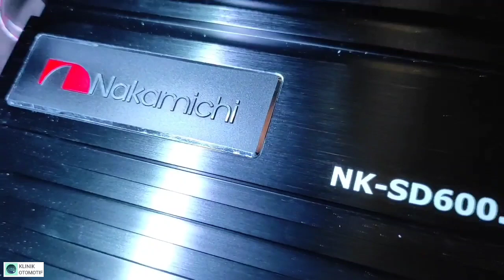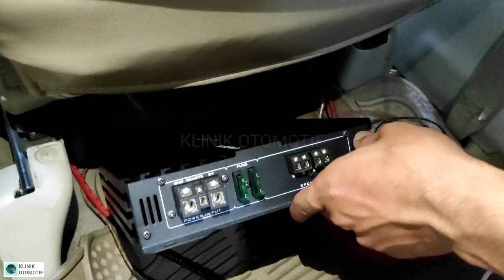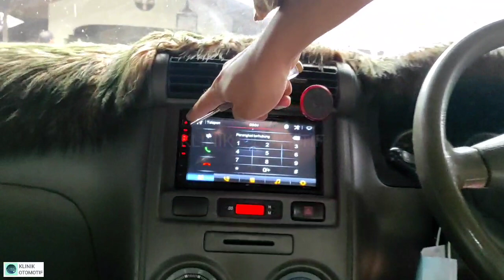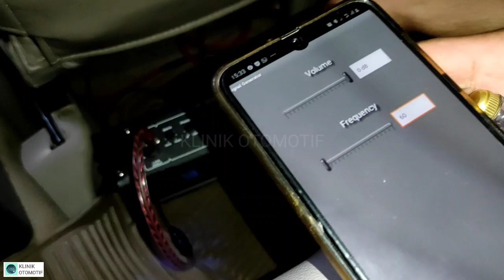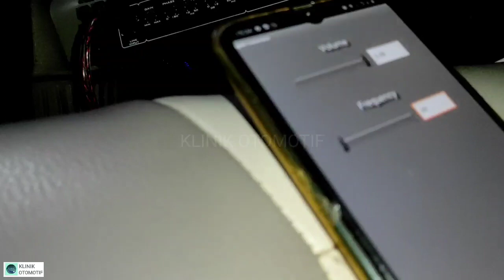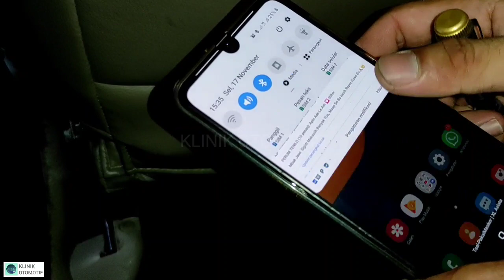Cara Memasang Power Monoblock dan Cara Seting Power Monoblock di Mobil | KLINIK OTOMOTIF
Kembali Lagi Bersama Kami di KLINIK OTOMOTIF

Pada Video kali ini, kita akan mengganti Power 4 channel dengan Power Monoblock.
Di Video ini juga , kita akan Jelaskan Cara Setting Power Monoblock Agar Suara yang di hasilkan Bisa Maksimal. Dan yang paling Utama, Power dan Subwoofer Bisa Awet dengan settingan yang pas.

Terima Kasih